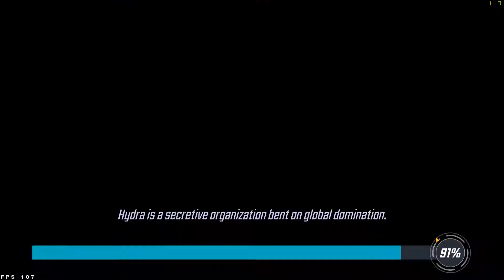Marvel Strike Force - New Bluestacks settings, 120fps fast loading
But for me it work after turn of "High Frame Rates" then restart and enable back.